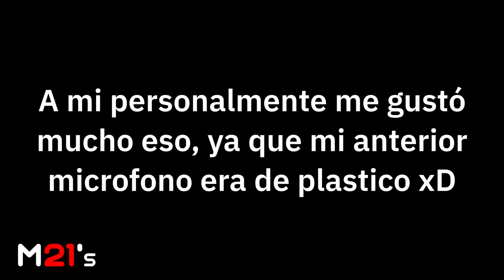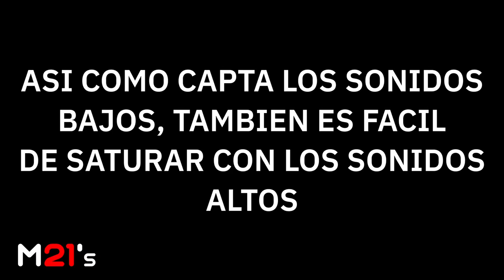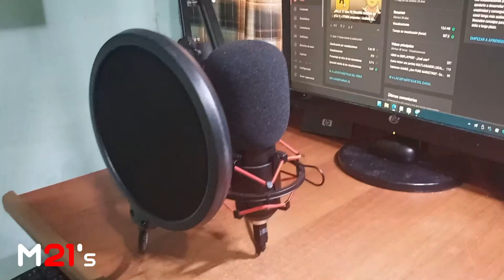¡ESTE MICROFONO TIENE LAS TRES B! | Fifine T732 Review en Español